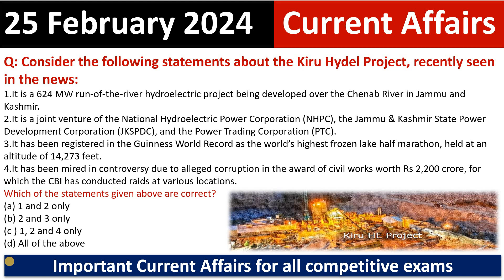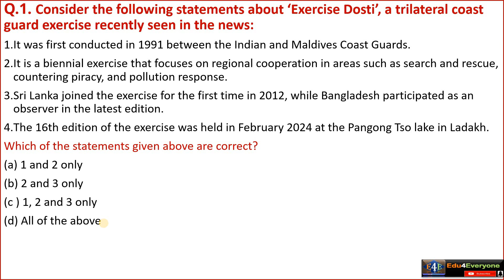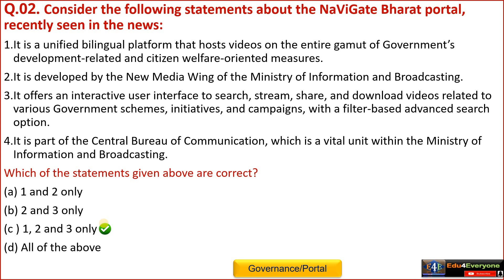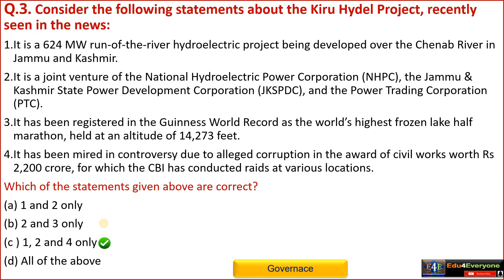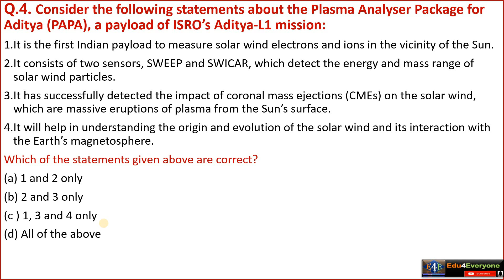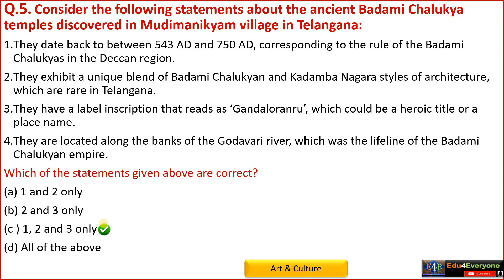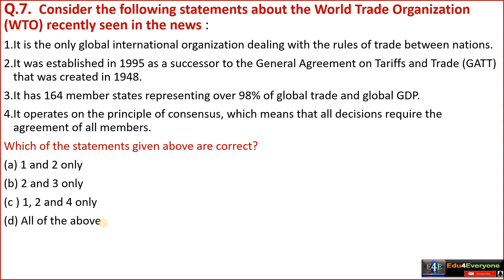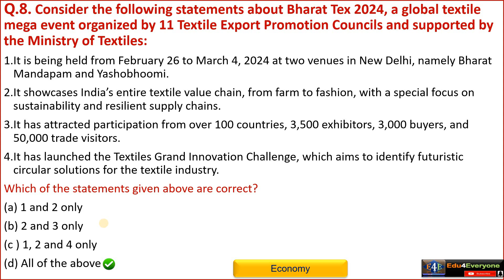25 February 2024 Current Affairs|Daily Current Affairs|TodayCurrent Affairs|odishacurrentaffairs